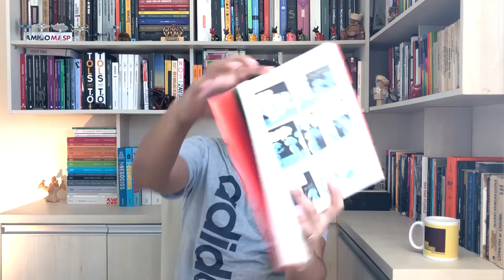Book Haul Abril e Maio 2018 - Papo de Leitor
Book haul de dois meses acumulados! Puxa a cadeira e aproveita meia hora de vídeo! :))

📫 CAIXA POSTAL 📦

Endereço para envio de qualquer coisa carinhosa para a Seleção:
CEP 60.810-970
Fortaleza/CE